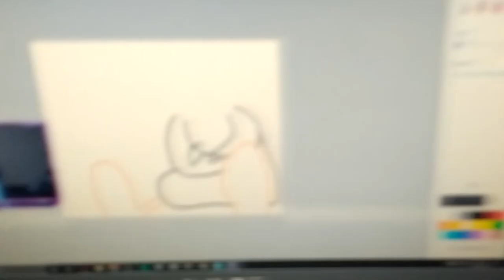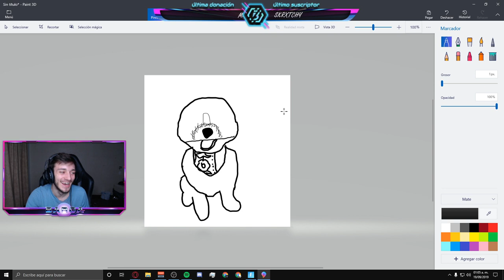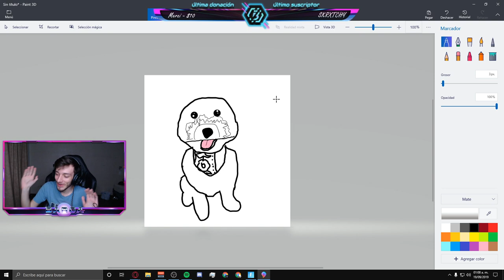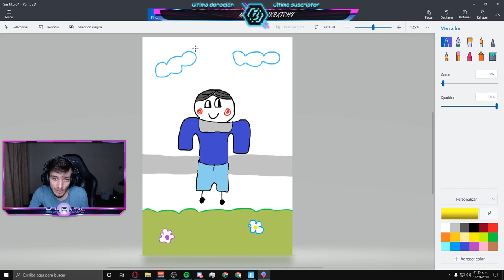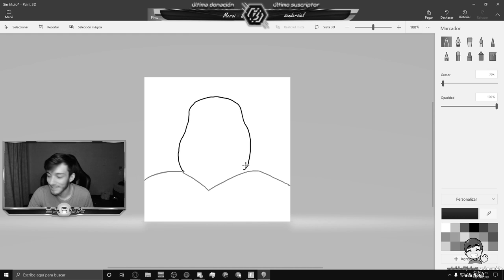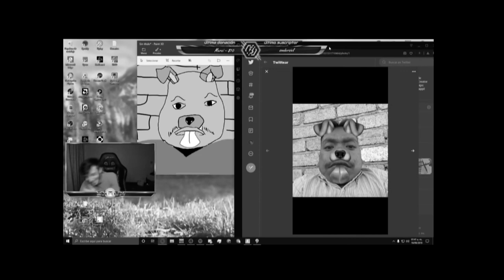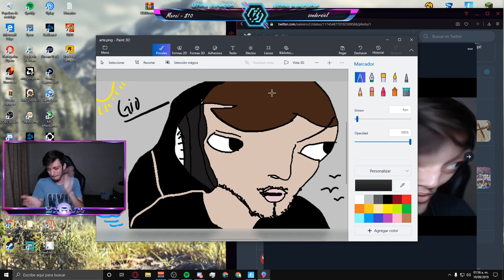Autoretrato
Continuamos con la seccion de dibujos :o.
Código Barca en Fortnite y Rappi :D.